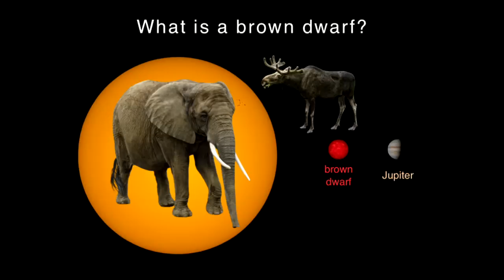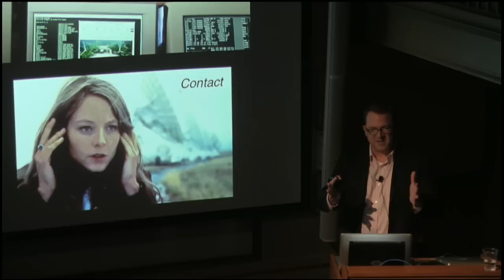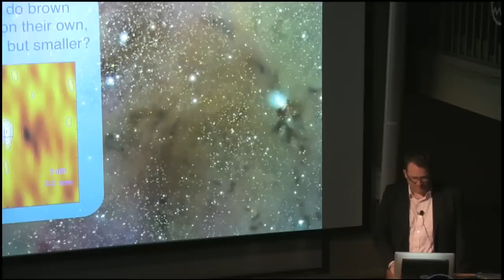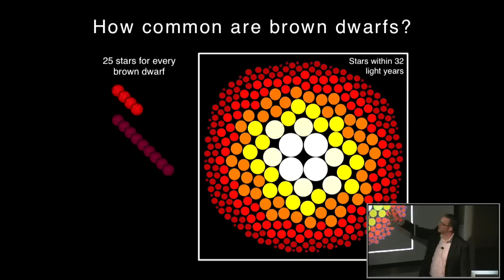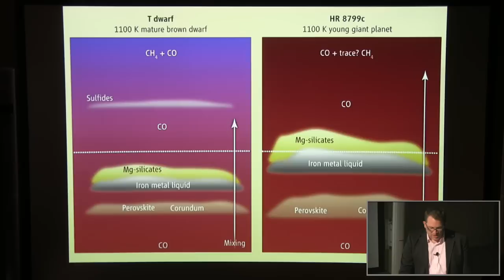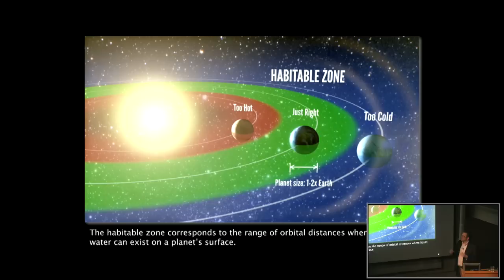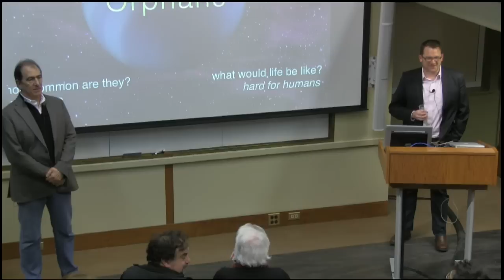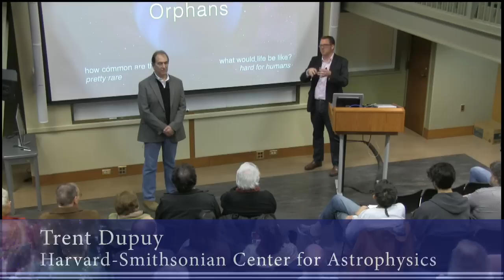Harvard-Smithsonian Center for Astrophysics Public Night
Cosmic Orphans  - Trent Dupuy